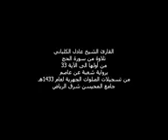تلاوة القرآن للقارئ عادل الكلباني | تلاوة خاشعة ومؤثرة